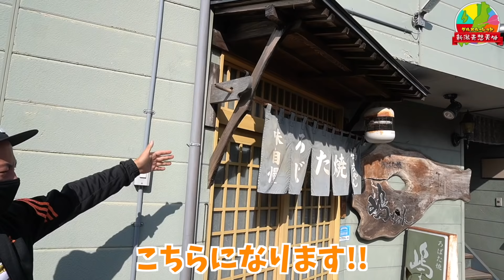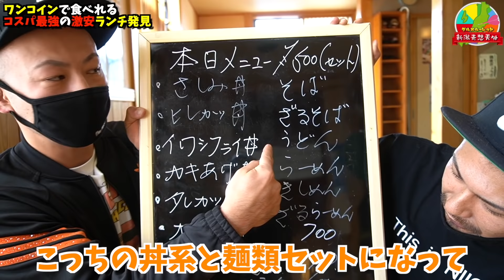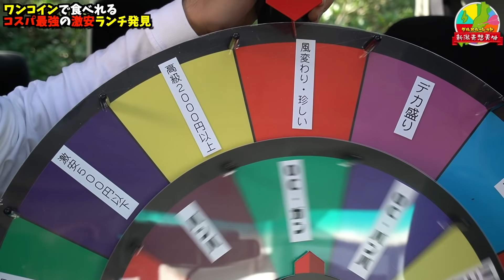新潟グルメルーレット⑧【激安グルメ】コスパ最強ランチ／ろばた焼き嶋ちゃん／新潟県阿賀野市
オリジナルTシャツの購入はコチラ